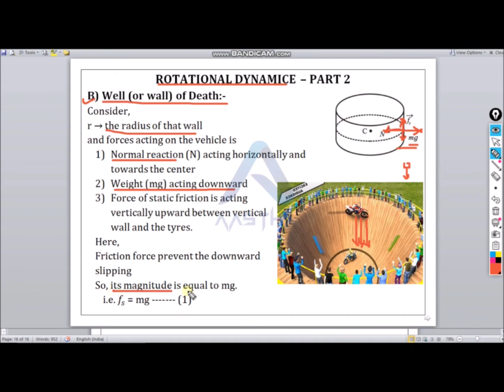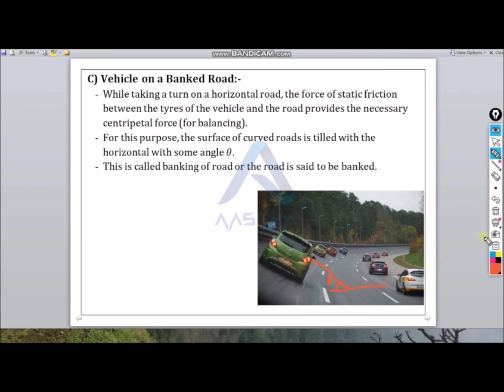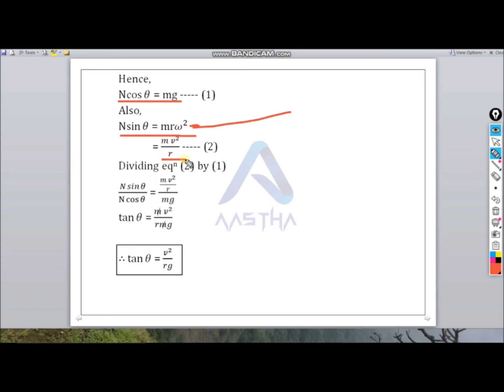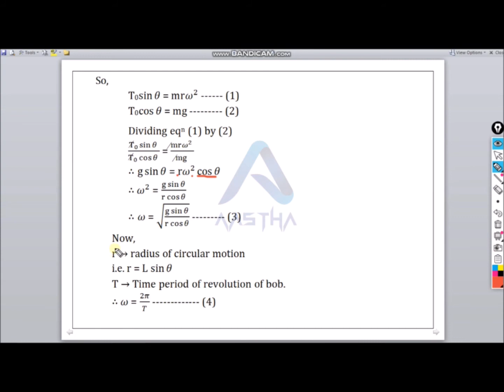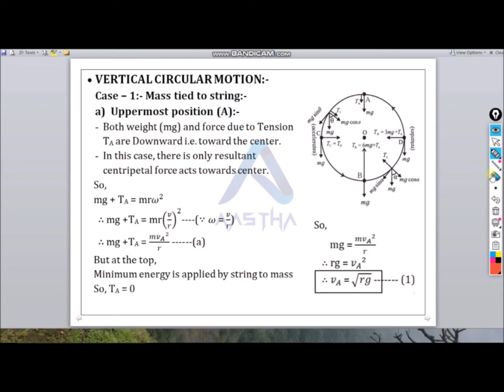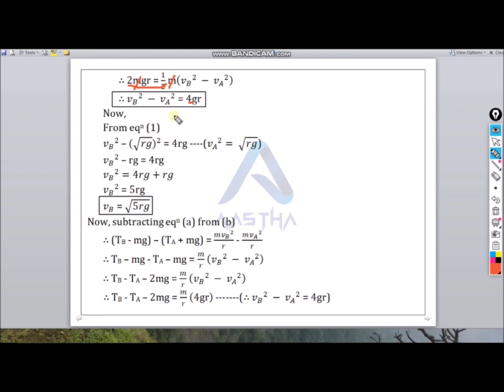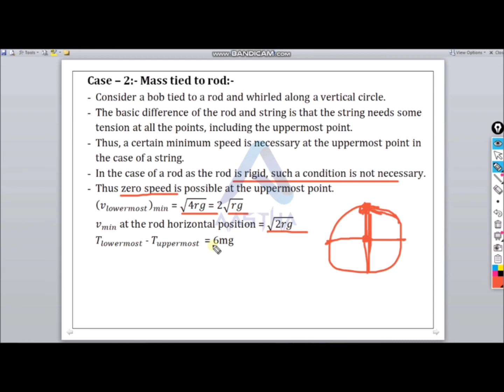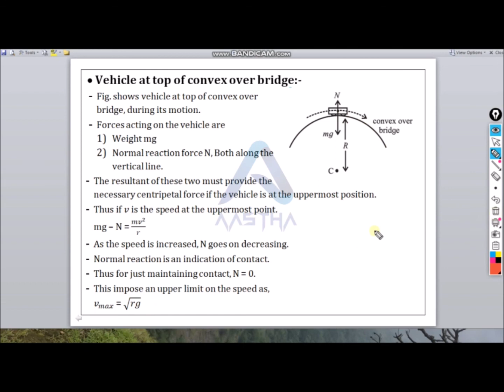Rotational Dynamics - Part 2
12th_HSC (Physics)